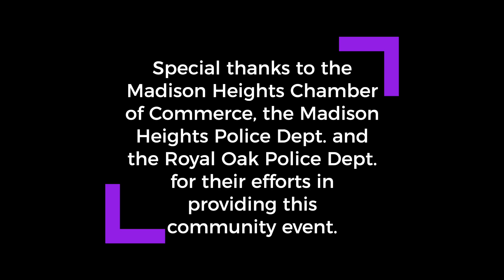"Harko & Friends" K9 Demo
Officers Rocky and Apollo of the Hazel Park Police Dept. and Officer Harko of the Madison Heights Police Dept. delighted the crowd that turned out for "Harko & Friends," a K9 demo and meet-and-greet Saturday at Rosie's Park in Madison Heights.